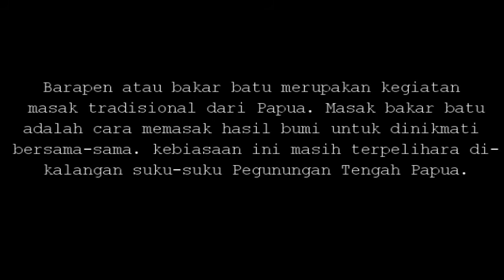Barapen 2018_ Etnogtafi Papua